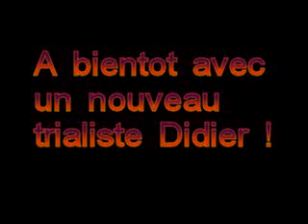sortie en Lozere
Sous la pluie avec :
Pascal Vincent Lionel Elie Didier Laurent